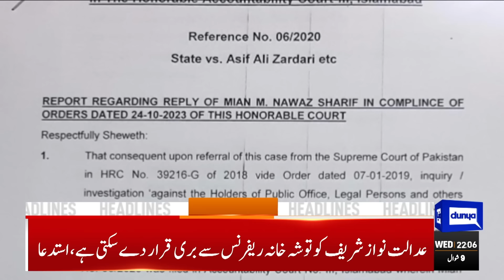Dunya News Headlines 10 PM | Pak Afghan Clash | Pak Army In Action | 17 Apr 24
Interior Minister Mohsin Naqvi promises zero-tolerance policy to curb overbilling, power theft

Matthew Miller says US appreciates economic reforms in Pakistan

Ex-PM Abbasi says police took action against Faizabad dharna on court order

IMF sees lower inflation, higher growth in Pakistan

Elahi moves LHC against harassment of his voters and polling agents ahead of by-polls

Dubai's airport diverts scores of flights as 'exceptional weather' hits Gulf

Saudi assistant defence minister arrives in Pakistan, scheduled to meet COAS